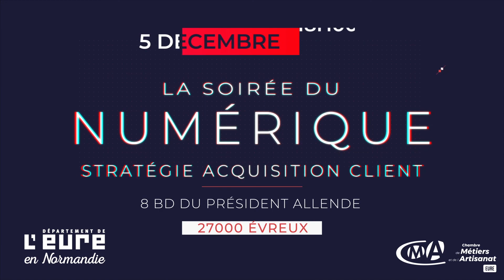Soirée du numérique - Rentabiliser ses invendus grâce à Too Good To Go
Il a franchi le pas du numérique... Benjamin Rose gérant de l'entreprise familiale les Boulangeries Rose à Vernon et Saint-Marcel, utilise l'application Too Good To Go pour pallier au gaspillage alimentaire et rentabiliser ses invendus.